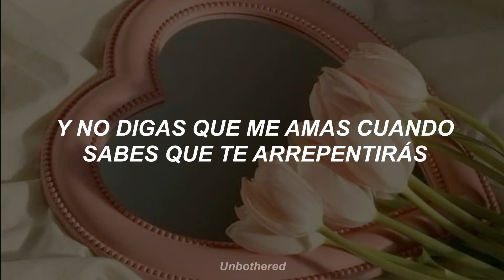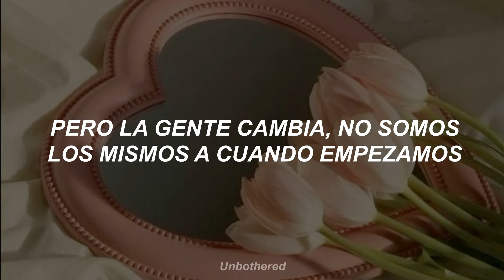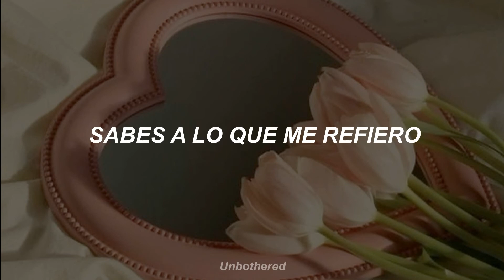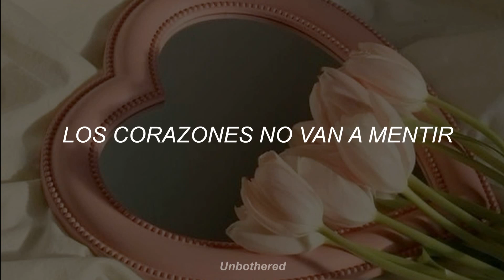Arlissa - Hearts Ain't Gonna Lie (Acoustic) // Traducida al español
Lyrics

It's not what you said, it's how you said it
And don't you say you love me when you know you'll regret it
It's not what we did, it's what we didn't
And we've been losing time and don't know how to admit it
When love don't feel right
We get along, get along on the outside
Head out the door, but our hearts on the inside
Love don't feel right
But hearts ain't gonna, hearts ain't gonna lie
We're half of the same
Don't take that the wrong way
You know what I mean
Hearts ain't gonna, hearts ain't gonna lie
Won't do this again
Hearts ain't gonna, hearts ain't gonna lie, oh oh oh
You were the one, the one that I wanted
But you know people change, we're not the same as we started
We're not running away, we're moving forward
And though we're trying to stay ahead, we're just treading water
Oh, oh, oh, oh, oh
Oh, oh